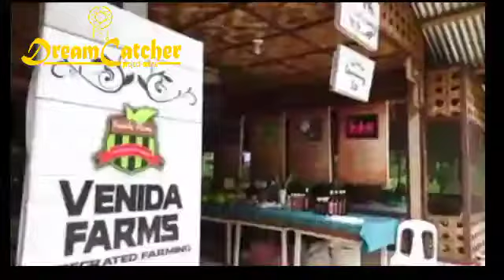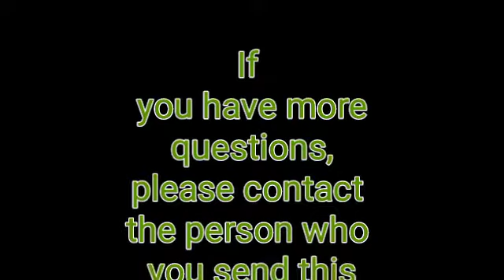King humus plus, amazing product.